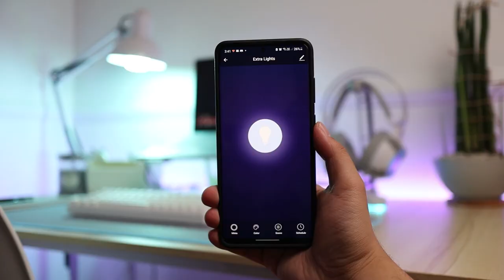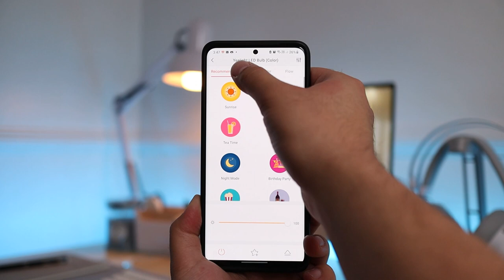All White Minimalist RGB Gaming Desk Setup Tour with P20,000 budget! Ft. the Asus ROG Zephyrus G14!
1 yr ko nang pinaplano na gumawa ng video na ganito. Sa wakas ai masisimulan ko na rin sa channel ko ang... ALVIN TRIES DESKS!

You can get all of these through Lazada!!! Again, nasa Lazada yan!